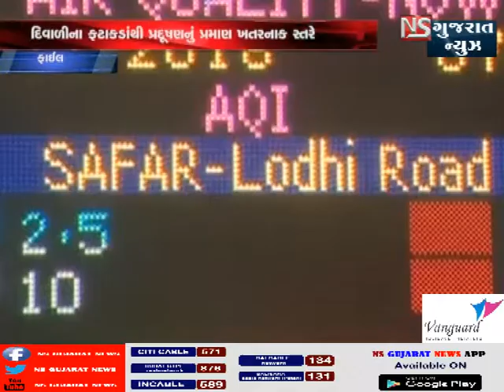KHABAR GUJARAT || ખબર_ગુજરાત || NS GUJARAT NEWS